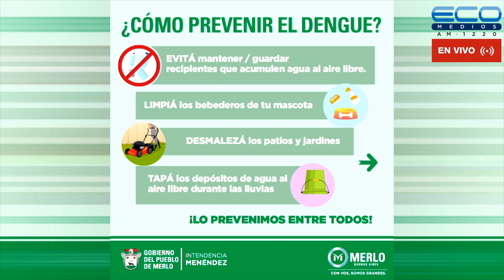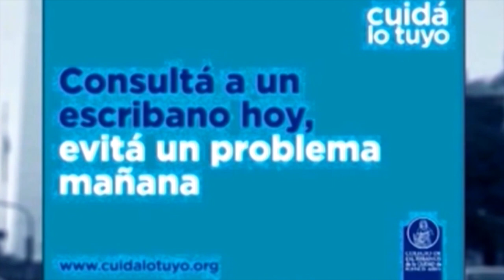ENTRE USTEDES Y NOSOTROS con Dr. Enriquez, Dr Osvaldo Sammartino 23-2-2022